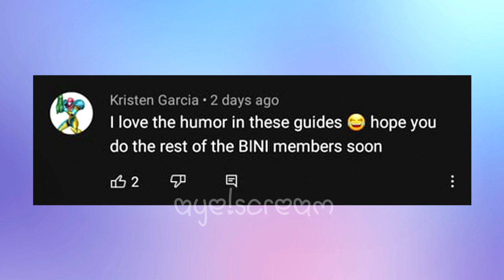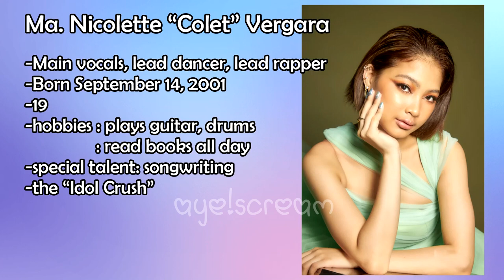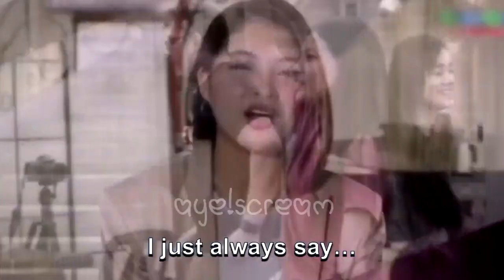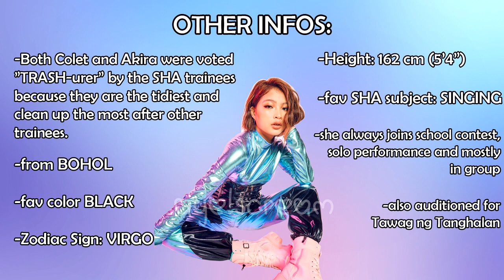A Quick Guide to Colet of BINI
Blooms!! Heres another member guide to get to know Colet of BINI

BINI is a 8 member upcoming PPop girl group under Star Magic, ABS-CBN. The members consists of Jhoanna, Aiah, Colet, Maloi, Gwen, Stacey, Mikha and Sheena. They released their pre-debut single “Da Coconut Nut” on November 6th, 2020. BINI debuted on June 11, 2021, with their single ”Born To Win”.

Follow BINI on

Kumu: bini_ph